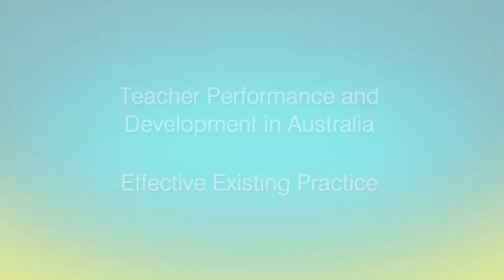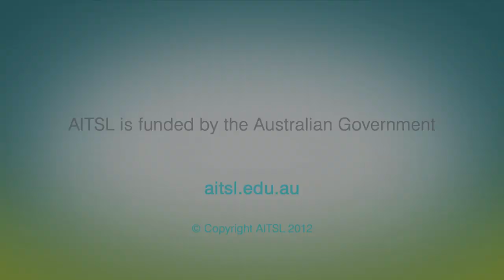Dandenong North Primary School, VIC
Dandenong North Primary School use observation and feedback as a central component of their performance and development work.